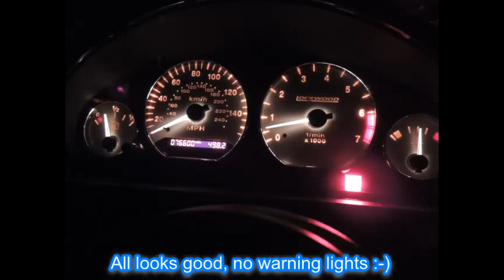Ferrari 250 GT SWB Build Part 3a (LeMan 1961)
Build progress of a 1961 Ferrari 250 SWB from BMW Z3 - Part 3a